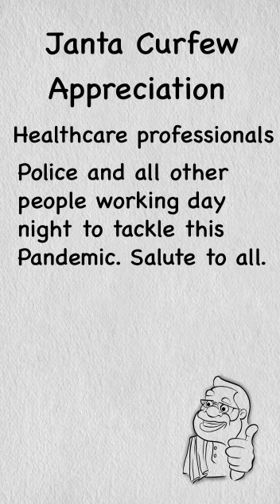Salute to our Hero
Janta Curfew Hit. Appeal by PM Modi for janta curfew was a clear hit and all citizens participates in it and appreciation was iven to our heros at 5:00 pm by ...